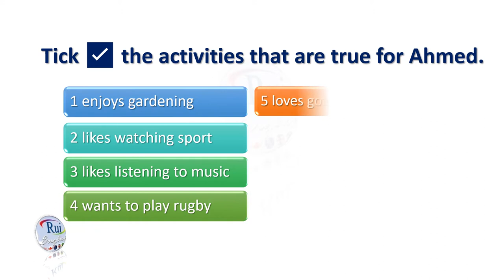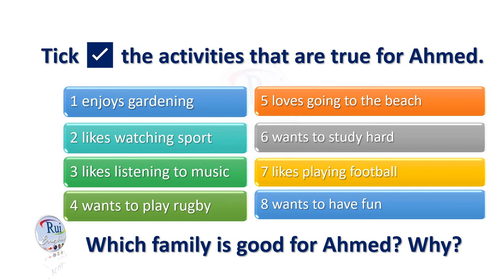Aula de inglês: AUSTRALIA HOMESTAY Part II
🔘RuiEnglish Lec: AUSTRALIA HOMESTAY Part II